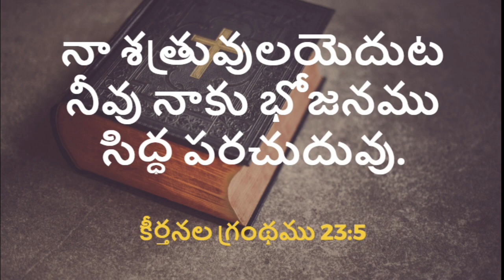God's Promise For You Today - 12.07.22